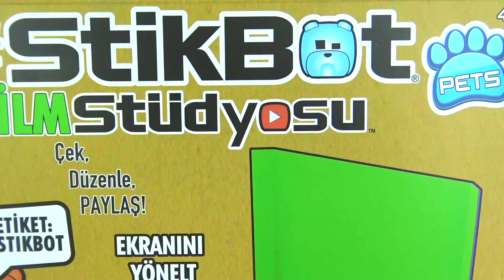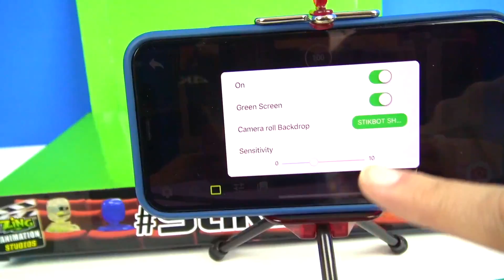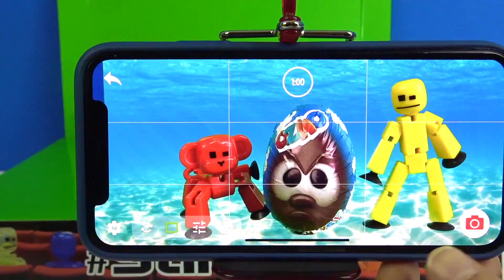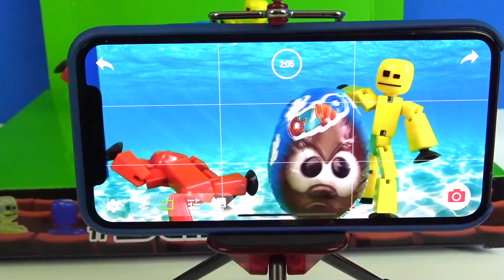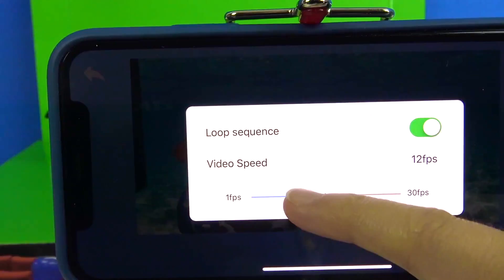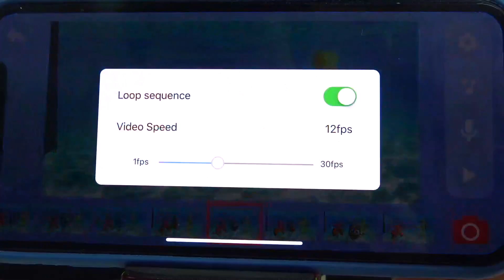Stikbot ve yeşil ekranla Ozmo Sürpriz Yumurta Kafalar açıp stikbot stop motion çizgi film yaptık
Muhtelif firmaların ürün reklamlarını içermektedir bu video. Stikbot ve yeşil ekranla Ozmo Sürpriz Yumurta Kafalar açıp stikbot stop motion çizgi film yaptık. Stikbot Pets Film Stüdyosu diğer adıyla Stikbot film stüdyosu oyuncak tanıtımı yapıyoruz. Çılgın Sticbot Oyuncak ve Sticbot Pets ile Stop Motion yaparak Ozmo Sürpriz Yumurta açıyoruz. Oyuncak kutumuzun içinden çıkan mavi ve yeşil renklerinde sahne, mavi ve yeşil renklerinde Prop Box, 1 Stikbot Pets ve Stikbot ile Tripot gibi aksesuarlarla çılgın Stikbot nasıl oynanır? Sorusunun cevabını bu bölümümüzde bulabilirsiniz.

Songül abla ile birlikte Z-Screen Teknolojisini kullanarak eğlenceli vakit geçiriyoruz. Stikbotlarla nasıl oynanır? Hep birlikte görelim. Zing Studio uygulamasını telefonuza indirdikten sonra yeşil ekran özelliğini aktif hale getiriyoruz. Çılgın Stikbot oyuncaklarından en çok hangisini beğendiniz?

Stop Motion çizgi film nasıl yapılır? Yeşil Ekranla nasıl çalışılır? Stikbot yeşil ekran nasıl kullanılır? Stop Motion nasıl yapılır?

Sorularının cevaplarını eğlenceli video ve çocuk oyunu yeni bölümümüzde. Stop Motion yapmanın birinci kuralı kare kare resim çekmek yani karakterleri veya bir nesneyi istediğimiz şekile getirip fotoğraf çekmektir.

Koca Ayı sürpriz yumurta getirdi Maşa çamaşır makinesine sakladı Niloya bulabilecek mi? izlemek için tıklayın

En havalı stres çarkı hareketleri - üst üste sekiz tane, Beş parmağımda beş stres çarkı çevirdim izlemek için tıklayın

Credits/Attribution (Music):
Artist: Audionautix